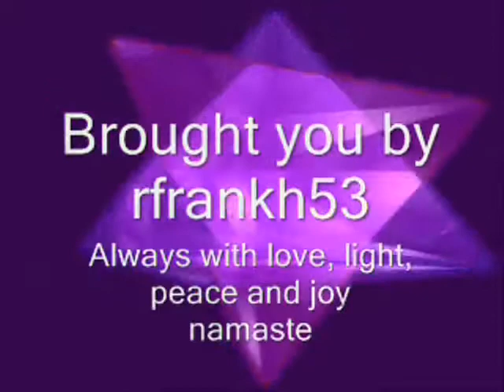car show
Sept 11 we had a street dance in Walla Walla, WA featuring old classics. I took some pics of the band "Retread" and some old cars.